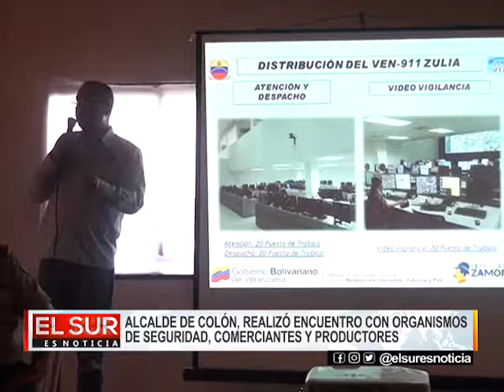.@AlcaldBlagdimir realizó encuentro con organismos de seguridad, comerciantes y productores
El Sur Es Noticia

DESCRIPCIÓN:
PROGRAMA INFORMATIVO DE COLONESA TELEVISIÓN (CABLE ZULIA CANAL 4 Y CANAL 26 EN SEÑAL ABIERTA) DEL MUNICIPIO COLÓN DEL ESTADO ZULIA / CON INFORMACIÓN Y NOTICIAS DEL ACONTECER DEL SUR DEL LAGO